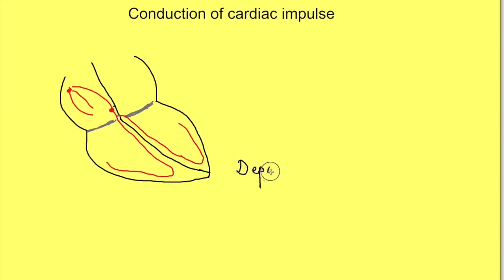Conduction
the process by which heat or electricity is directly transmitted through a substance when there is a difference of temperature or of electrical potential between adjoining regions, without movement of the material.